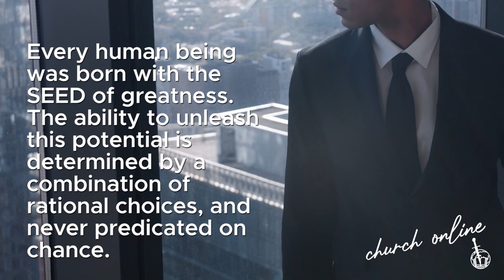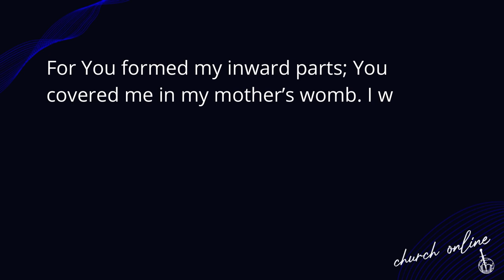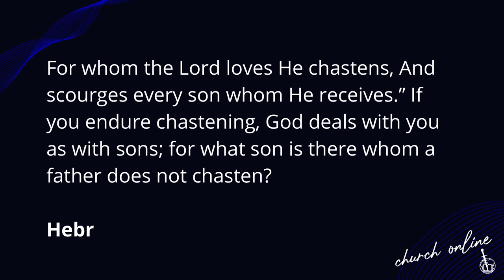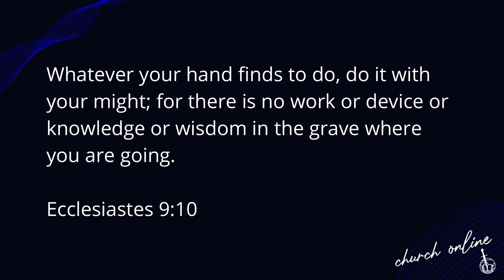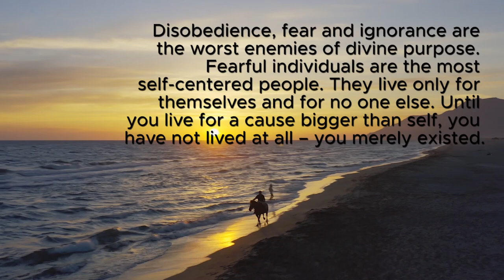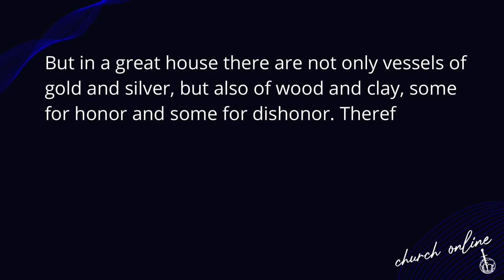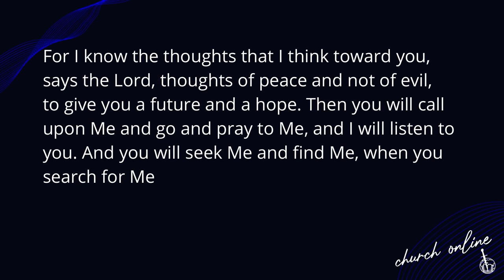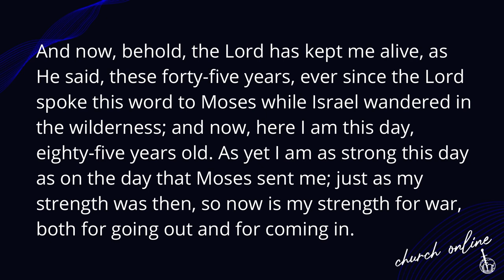EXTRAORDINARY PEOPLE | Bishop Tony Marioghae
Bible Text: Matthew 5:41; Psalm 139:13-14

Sermon Title: Extraordinary People.

Extraordinary People are just ordinary people who decided to go the extra mile.

The power of God within every believer propels us to do extraordinary things which aren't hinged on chance or circumstances but on rational choices.

Every Man is a product of his/her thoughts. Whatever dominates your mind will determine your destiny.

He is a prolific speaker, best-selling author, advisor to numerous world leaders, consultant to corporate organizations, businessman and mentor to many people.